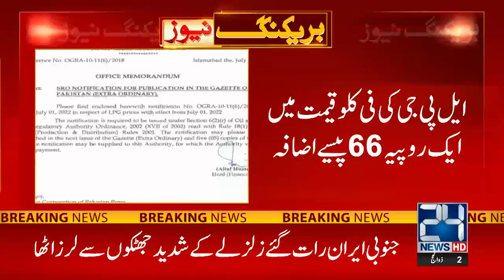Breaking News! After Petrol LPG price Hiked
24 News HD Is One Of The Leading News Channels Of Pakistan Bringing You The Latest Current Affairs From Pakistan And Around The World.  Live National Assembly ,Senate Session And Current Affairs